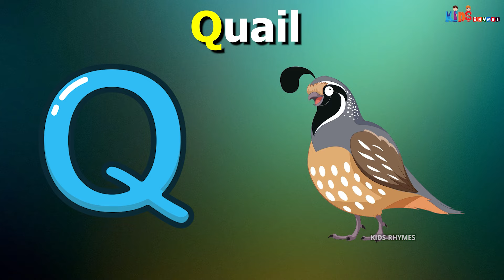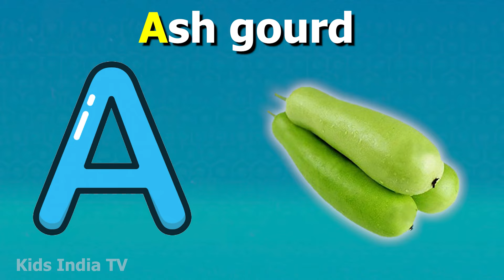Phonics Song with TWO Words - A For Apple - ABC Alphabet Songs with Sounds for Children